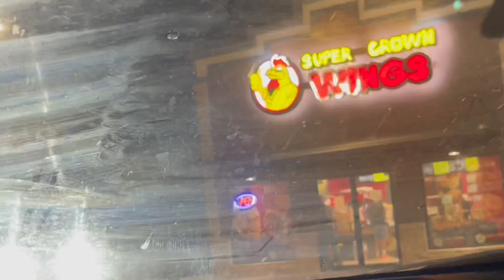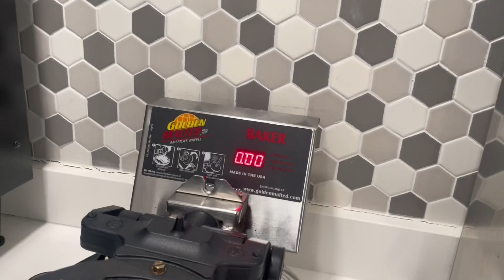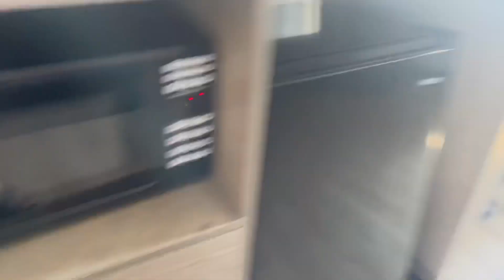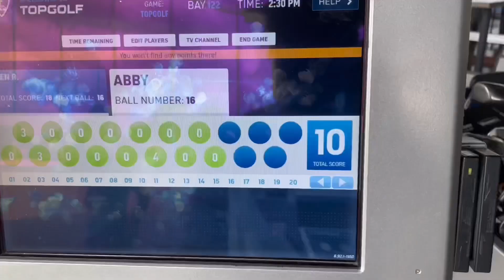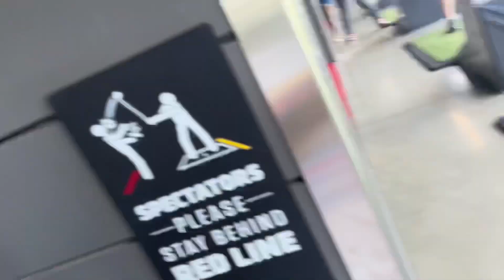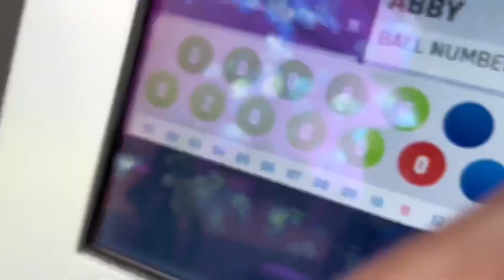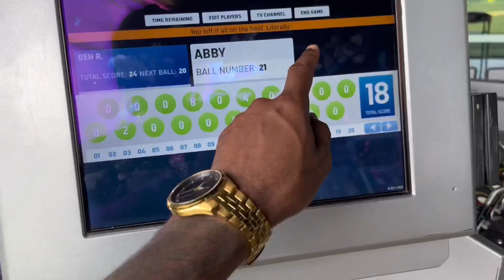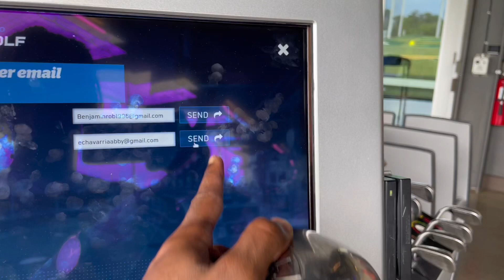“Weekend Getaway” - Benny&Abby Episode 1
Get To Know Benny G!
Birthday: May 26 1998
From? The Sipp Clinton to be exact.
Favorite Rappers? Lil Wayne Kanye Drake Future ASAP Rocky Young Thug Jay Z Kendrick Lamar Lil Durk Lil Uzi Vert Big Sean 2 Chainz Meek Mill Earl Sweatshirt G Herbo Moneybagg Yo Young Dolph So many Others
College? Dropped Out
Job? Doing what I love
Favorite Sports? Basketball & Football
Favorite Movies? The Pursuit of Happiness. Great Gatsby. Training Day.
Favorite Superheroes? Spider-Man Batman Iron Man. Joker.
Favorite Athletes? LeBron James. Terell Owens. Kobe Bryant. Floyd Mayweather. Kyrie Irving. Chris Paul.